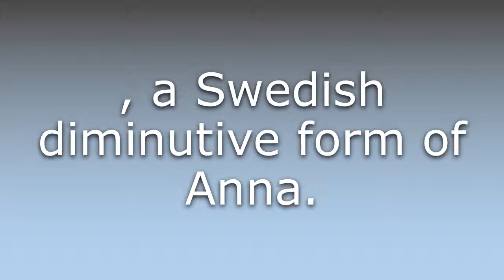What does Annika mean?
What does Annika mean in English? Learn the meaning of Annika.